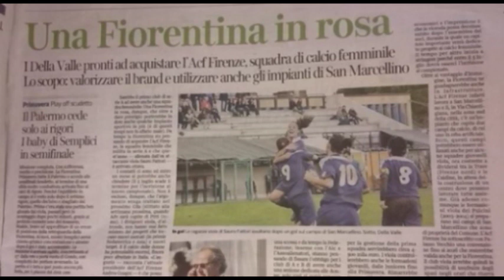Intervista Antonio Cosentino giugno 2014